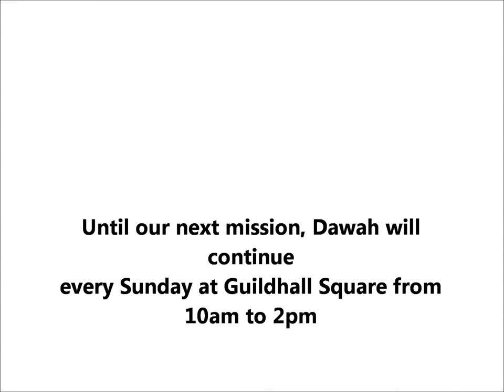Dawah Mission - Portsmouth City Centre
Alhamdulillah, our first ever Dawah mission in Portsmouth was a success.